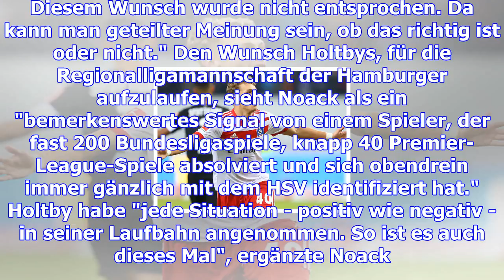Berater "überrascht" von umgang mit holtby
HSV-Edelreservist Lewis Holtby darf wegen eines Machtworts von Trainer Markus Gisdol nicht für die Z...